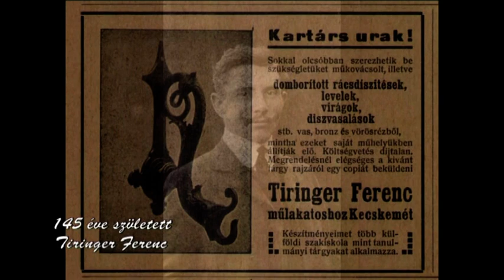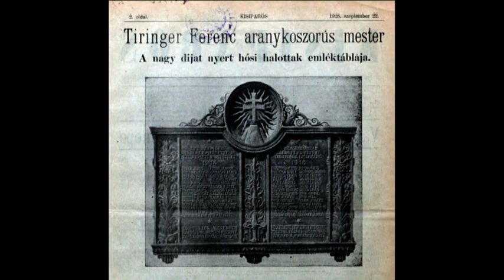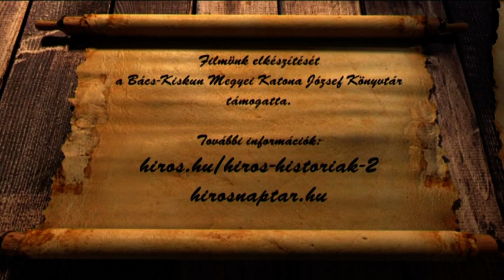HÍRÖS NAPTÁR (2020. november 25.)